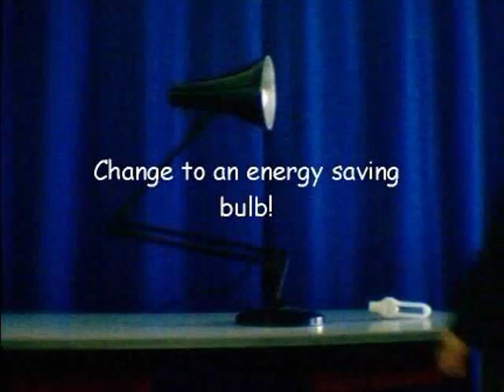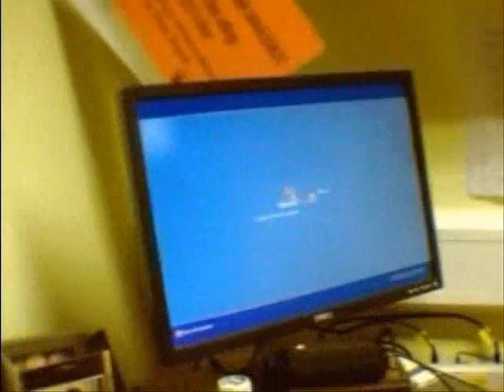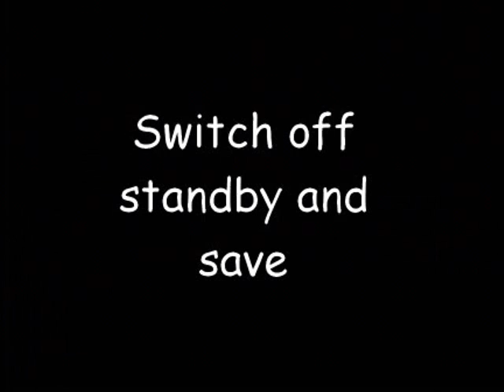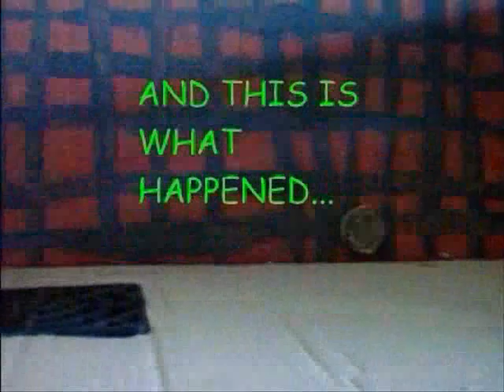Newton Flotman Eco Energy Tips.wmv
Project for energybusters by the ICT Club. Save energy.